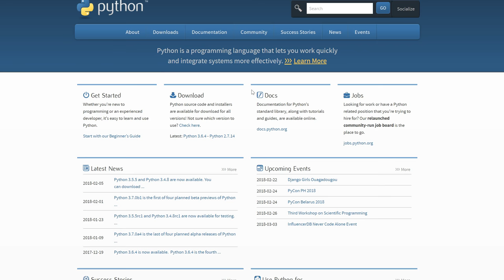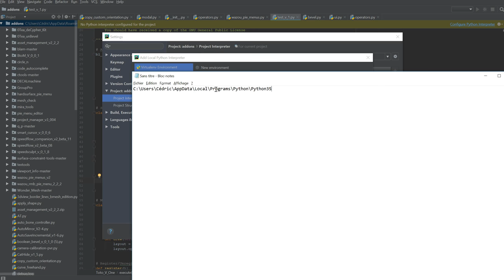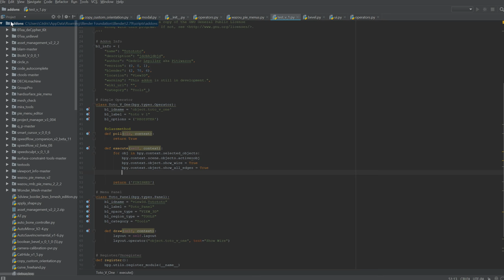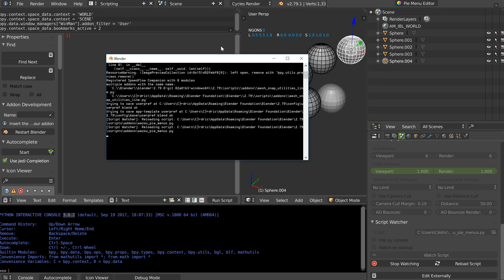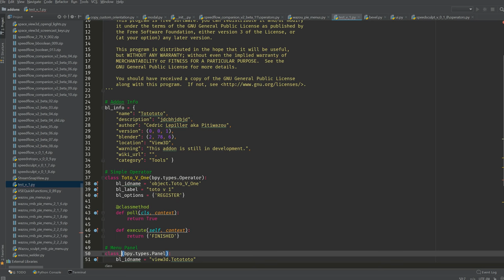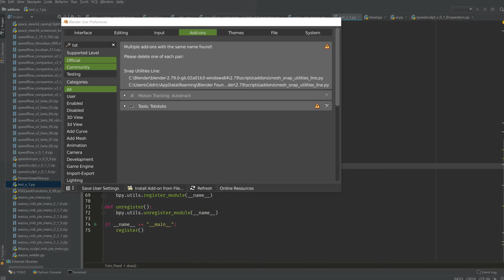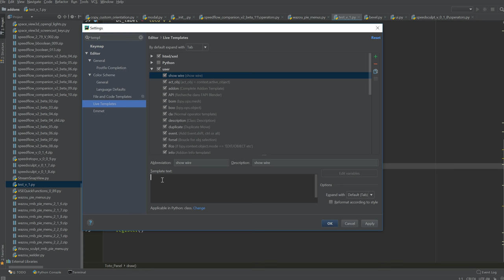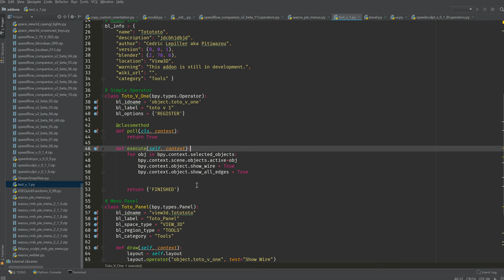Use Pycharm with Blender - English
In this video, we will see how to use Pycharm with Blender and use the auto-completion.

You need

Connect Python to pycharm3

Unzip Pyrefdef on your computer